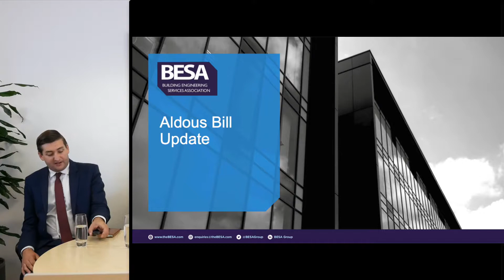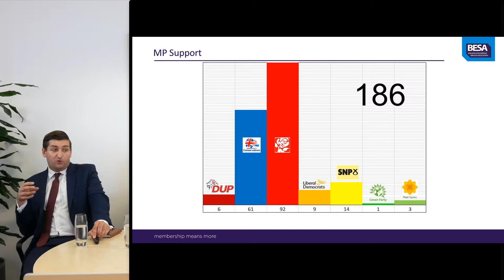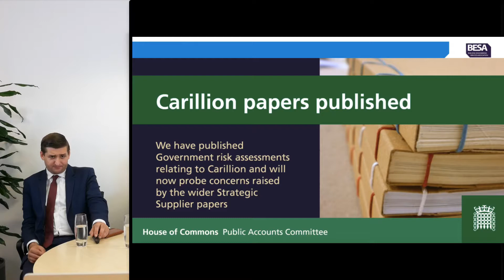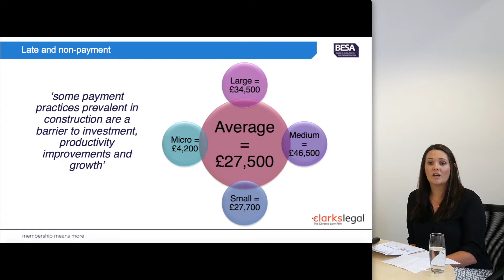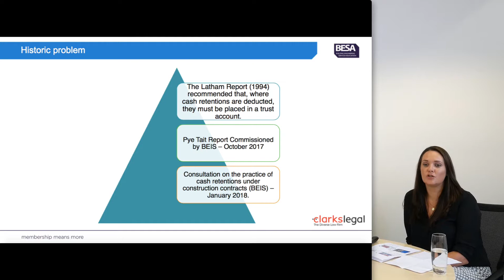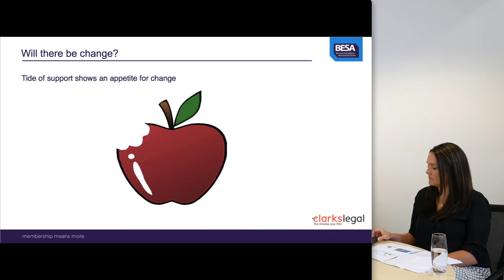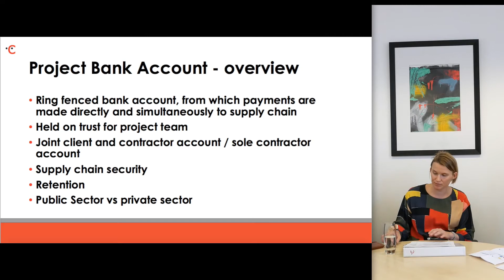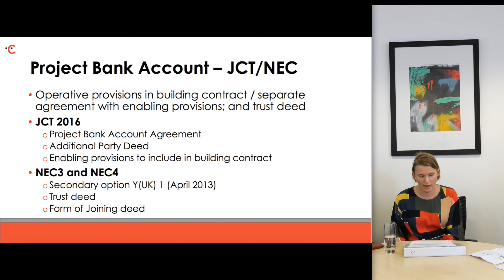Retentions and Aldous Bill - Webinar hosted by Clarkslegal and BESA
“Reform is urgent before more companies go bust and the housing crisis reaches boiling point.” Alexi Ozioro, BESA’s Policy Co-ordinator

You’ll undoubtedly have seen recent news about the ‘Aldous’ bill on retention payments and that its second reading has been moved from June to 26th October 2018. The bill has gathered significant industry support. There are high hopes this and other initiatives will lead to positive change in payment regimes.

The ‘Aldous Bill’ seeks to amend the 1996 Construction act. It aims to ensure retention money is held in a deposit protection scheme. This should solve the issue of upstream insolvency.

The average contractor has £27,000 withheld per year in retentions. The proposed changes will reduce the working capital held up in retentions. It should allow companies to invest in apprentices and training, and improve productivity and quality.

In this webinar our industry and legal experts cover:

* Overview of recent industry developments including the ‘Aldous bill’ – Alexi Ozioro, BESA
* Update on retentions and what are the alternatives – Debbie Petford, BESA
* Payment and project bank accounts – Ruth Wilkinson, Clarkslegal